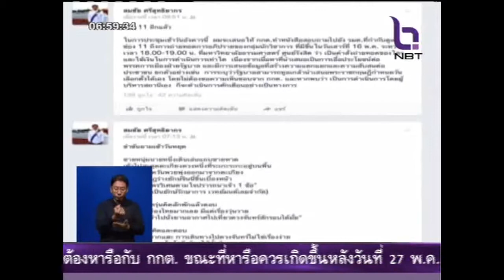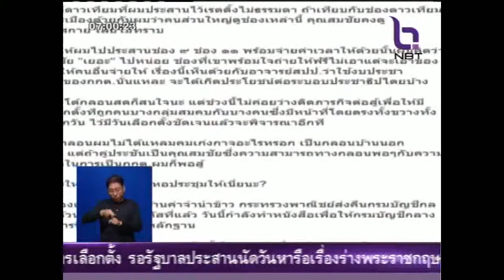สมชัย รับคำท้า ดีเบต สปป.